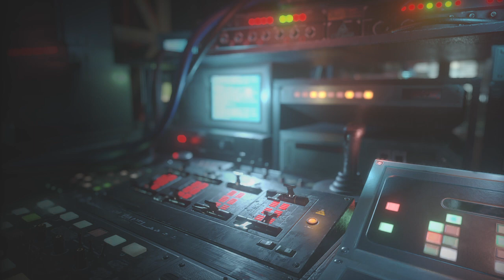January's Finally Rank 200 :)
Quite a journey!
It's been just slightly more than a year now since I officially left the PC community and joined Resistance on PlayStation: I migrated over and started recording matches around this time last year. I was hoping to get to rank 200 with January before the month of January was over-- in part because of January's namesake being this month of January, in part because I started on PS4 in January of last year, and in part because January (both the month and the character lol) mean a lot to me personally. And although I kinda cut it close before February, I'm glad I was finally able to accomplish that :)
I'm still not caught up to where I was on PC: I was rank 240 with January before I finally threw in the towel over there. But 240 is only 40 ranks away now! My goal is to at least get back to where I was... and if I can make it to 300, that would be incredible.